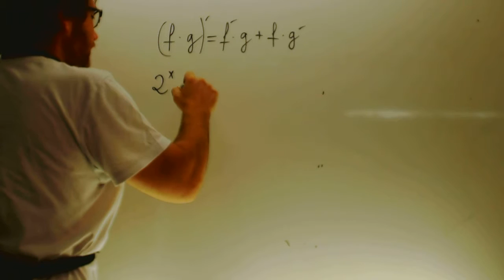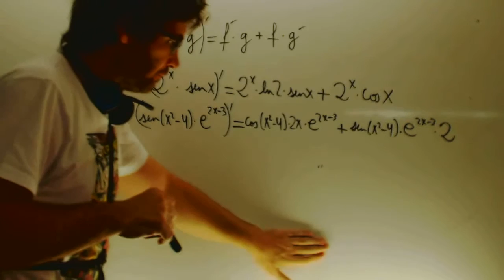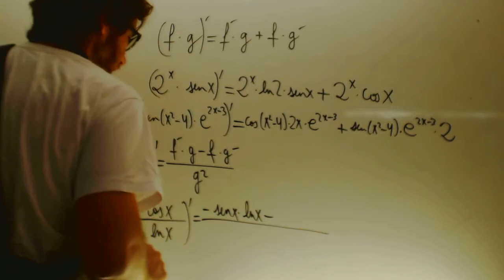Derivada producto y division Matematicas 1 Bachillerato Academia Usero Estepona